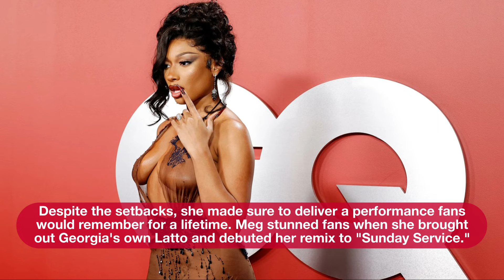Megan Thee Stallion Announces New Album Details During Eye-Popping Concert | Fast Facts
Megan Thee Stallion Announces New Album Details During Eye-Popping Concert.